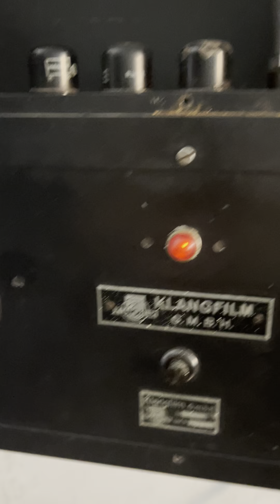Адольф Г. - Сияющая мерзость ( Егор Летов Гражданская Оборона )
Запись на ленте 19/2
Песня Сияющая мерзость из Альбома «Лечебница»

Поддержать автора канала / support the author's channel /
BTC
bc1q3zvh3p9h6pdd4zpwfax852g04g0j3k52avlmv0
ETH    (ERC-20)
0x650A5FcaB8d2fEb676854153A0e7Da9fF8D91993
USDT (TRC20)
TV8Cn4YPhnTG5RXvxwGcjZmm1dVWW93C4G
BNB     (BEP-20)
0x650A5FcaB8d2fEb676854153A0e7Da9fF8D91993